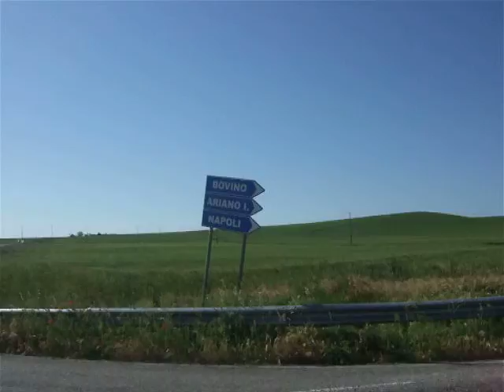12 05 12 139